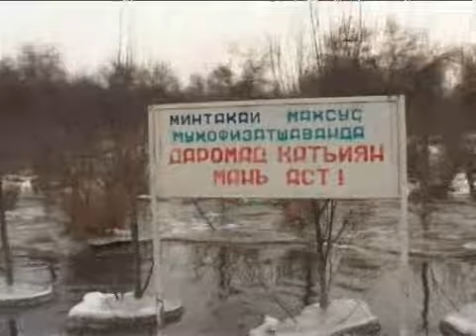Аномальные морозы. Таджикистан.mp4